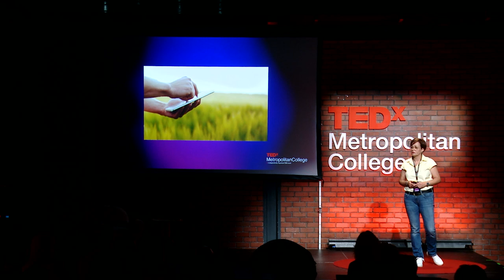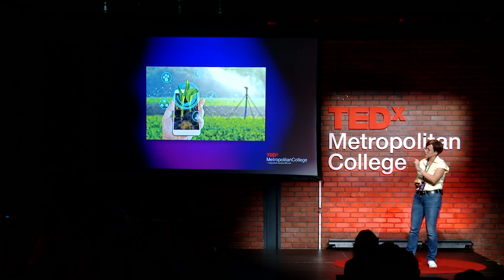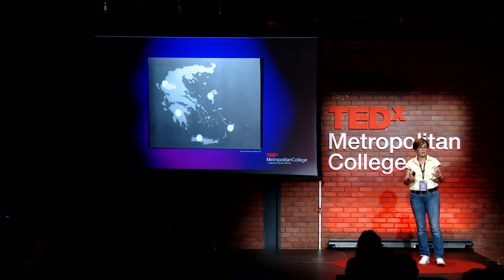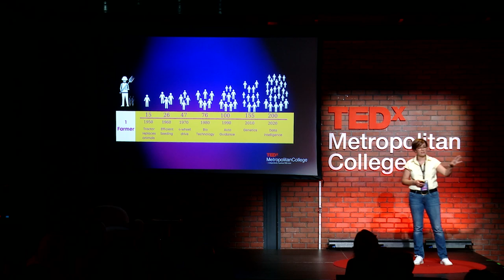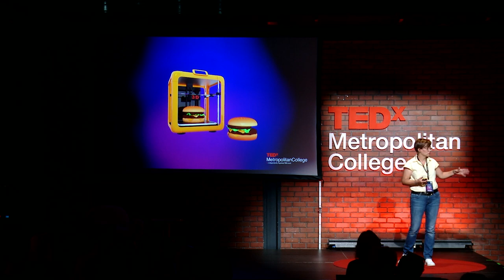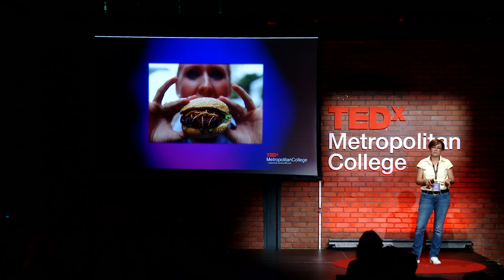Book your weather | Dr Machi Symeonidou | TEDxMetropolitanCollege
TEDxMetropolitanCollege: “Mellon: shaping the Future”.

Ιστορίες επιτυχίας, ιστορίες καινοτομίας, ιστορίες δύναμης, ιστορίες αλλαγής.
Machi Symeonidou is a Business Development Manager with more than 15 years of experience in business strategy, corporation management and operational improvement under her belt. As an Agroeconomist, passionate about agricultural technologies, in 2016, together with a team of experts she co-founded Agroapps, a company dedicated to the provision of sustainable solutions that help modern farming and agriculture. She is an active entrepreneur having co-founded and exited from 2 companies. Over the last 15 years, Machi has managed multidisciplinary projects, developed stellar teams and effective networks in the domains of agri-food and sustainable development. She is always keen to discuss the next great idea and even keener to move quickly from discussion to implementation. This talk was given at a TEDx event using the TED conference format but independently organized by a local community.